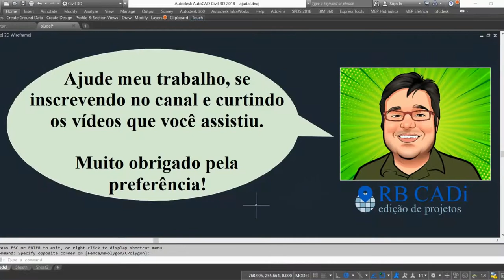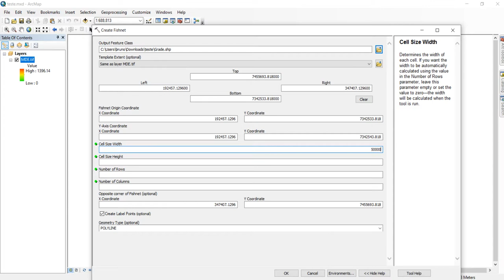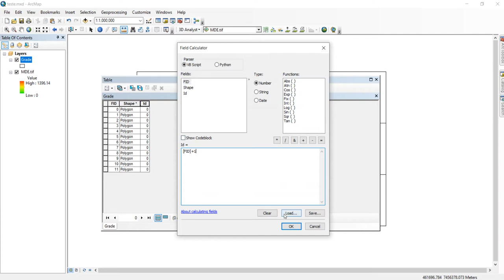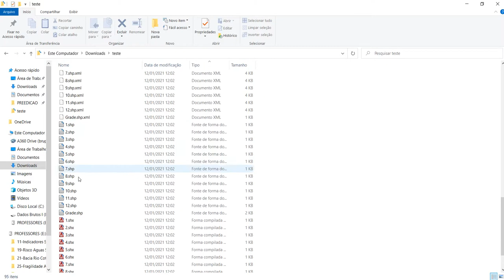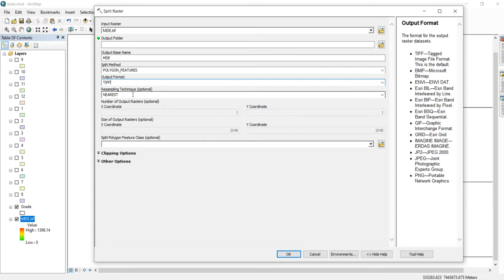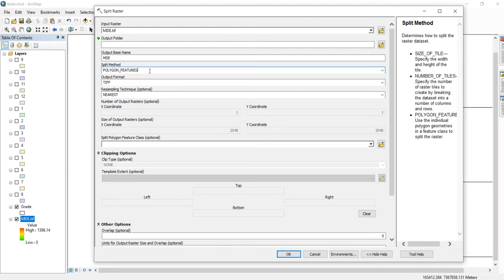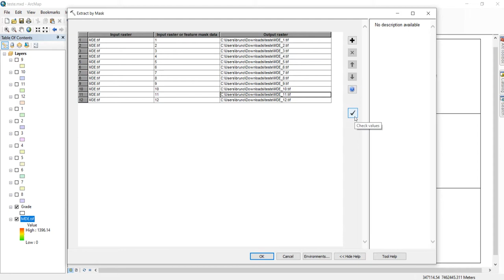Separando Imagens de Mosaico no ArcGIS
Neste tutorial ensino como recortar separadamente as imagens de um mosaico no ArcGIS.